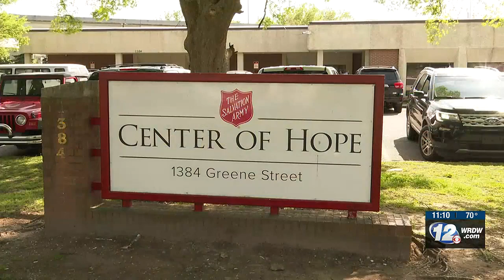Organizations, nonprofits come together to host Distribution Day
This event at the Center of Hope provided goods, resources, services, and casework to all in need.